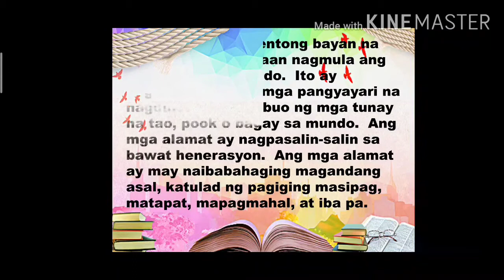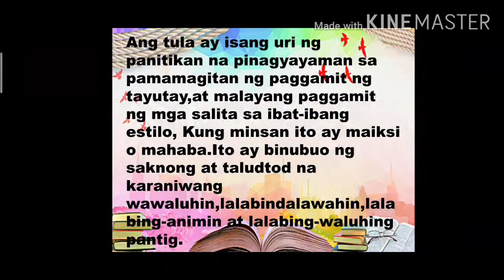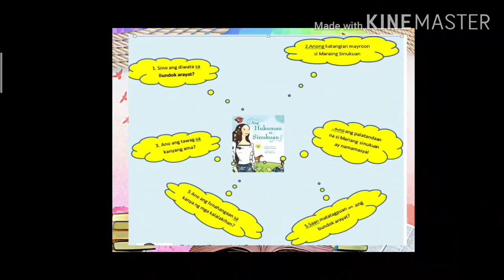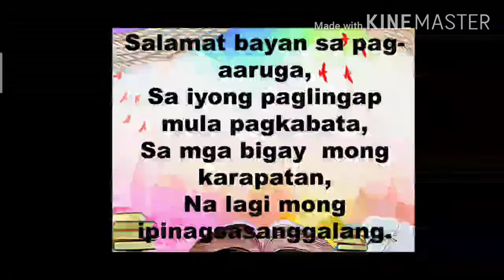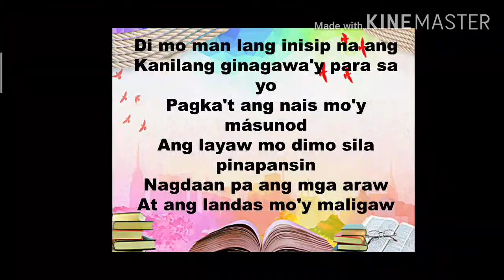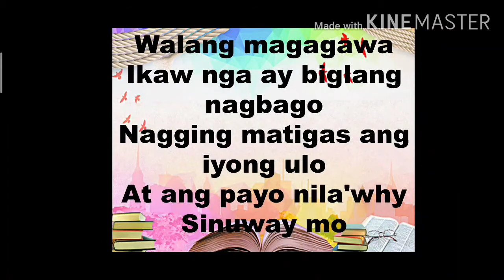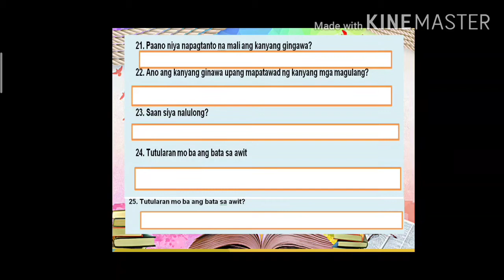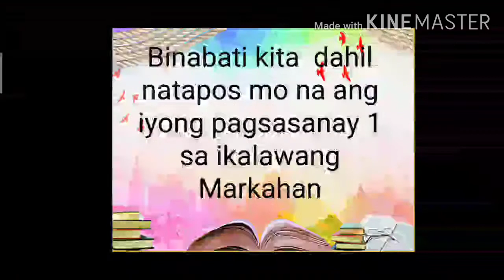FILIPINO 4 Worksheet/Pagsasanay MELC No.1 Second Grading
Tula/Awit/Alamat